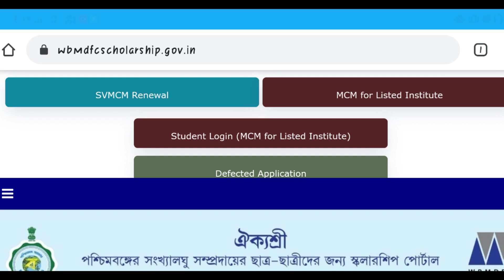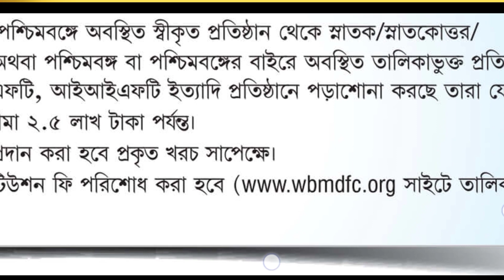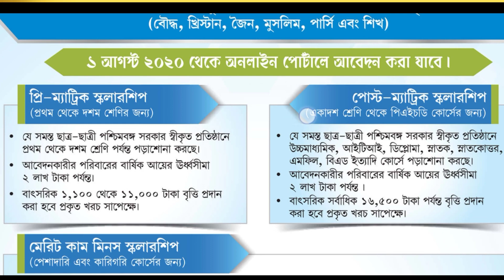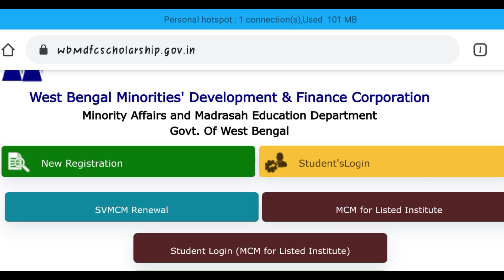How to Apply Aikyashree Scholarship 2020 | ঐকশ্রী স্কলারশিপ 2020 | wbmdfc scholarship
Aikyashree Scholarship application online 2020, how to apply for Pre matric and post matric scholarship 2020